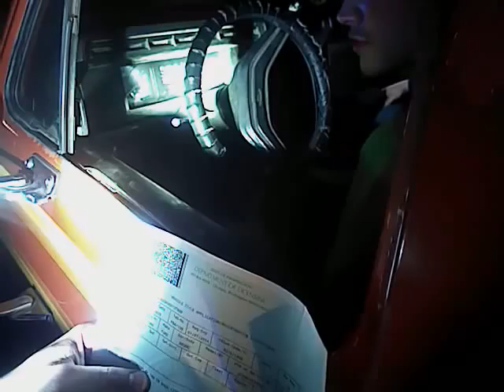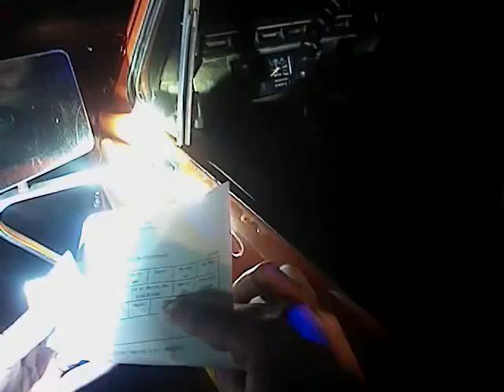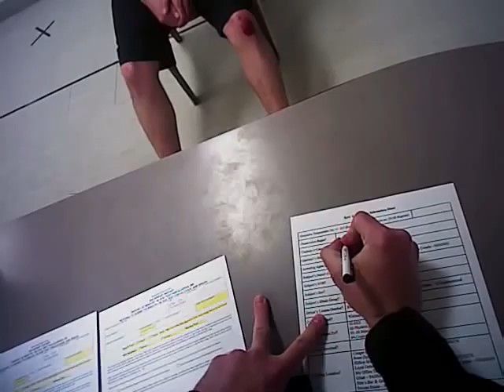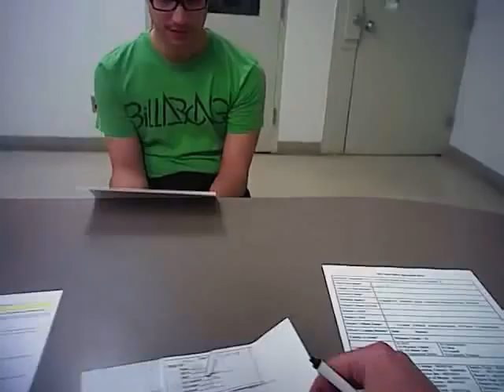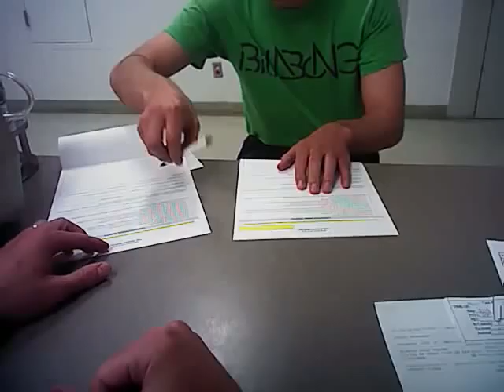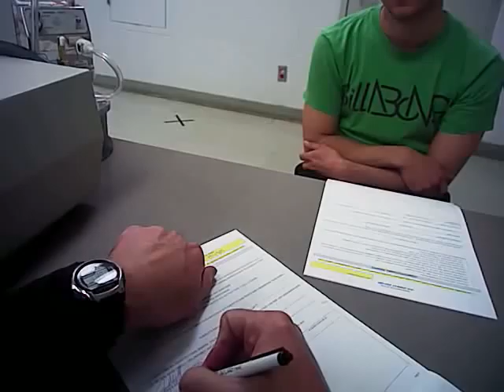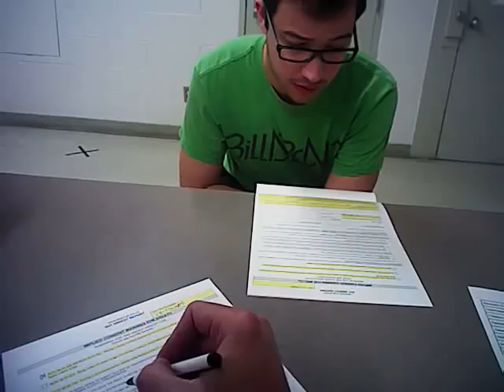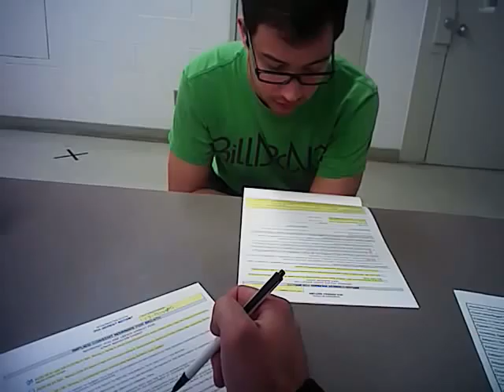Pullman Police AXON Flex Video 2013 06 16 0149